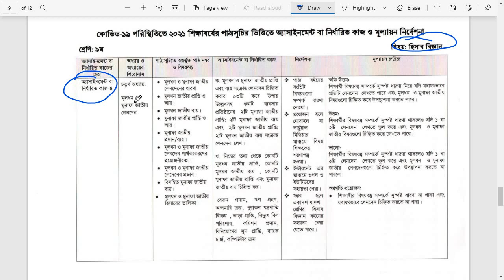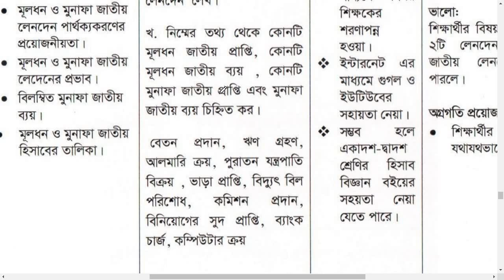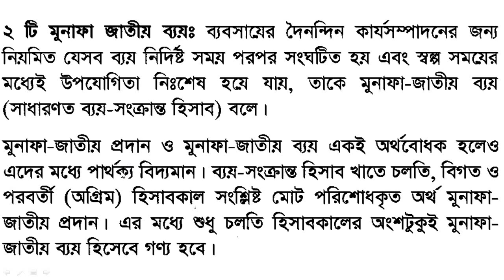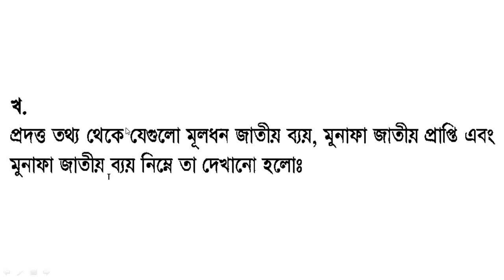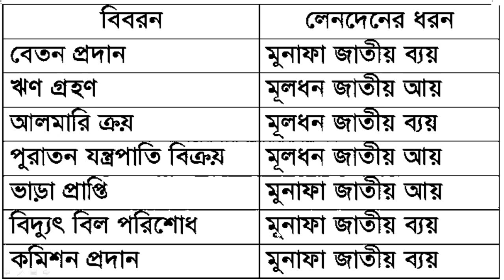Class 9 Assignment 18th week Accounting Answer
Class 9 Assignment 19th Week Answer Solution  18th  19th
 20th  21th  22th  23th  24th  25th  26th  27th  28th  29th  30th